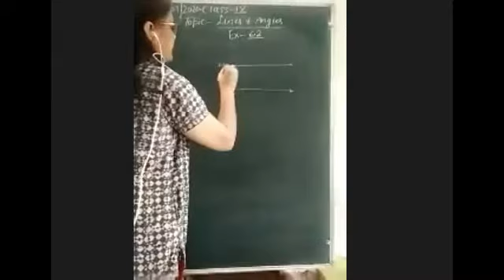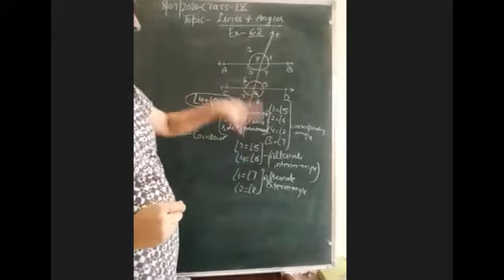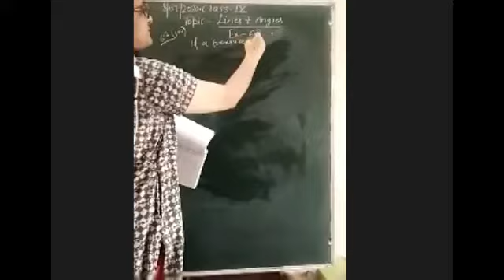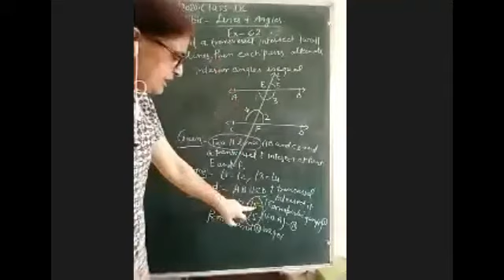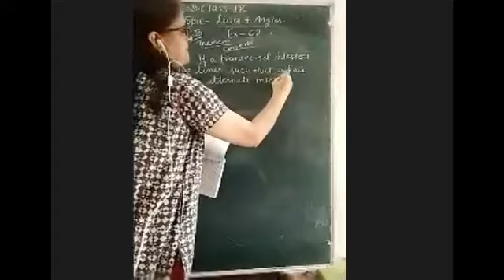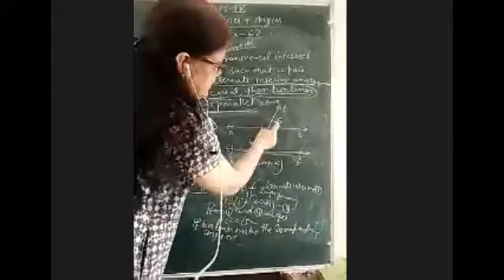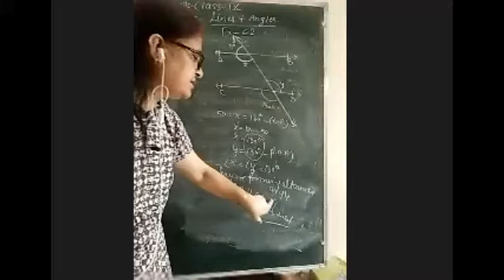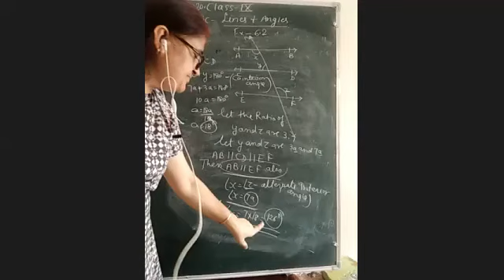TCS IX Maths Lines and angles